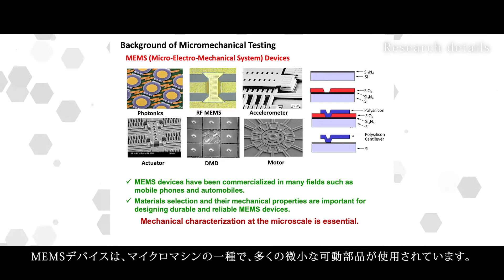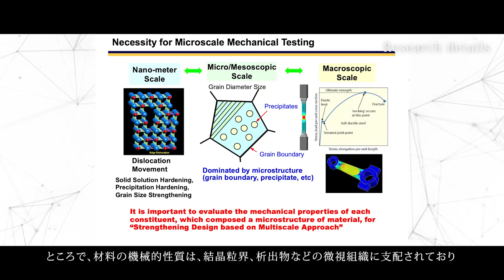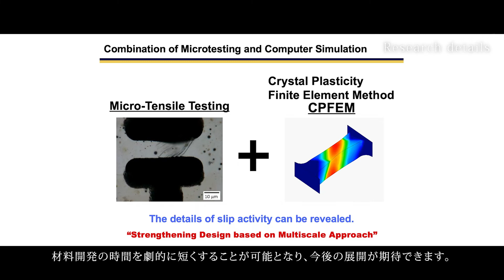Research Introduction -Kazuki TAKASHIMA-(Micro-Mechanical Characterization of Materials)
This is a video of research introduction by Prof.Takashima, Director of IROAST, at Kumamoto University, Japan.

熊本大学国際先端科学技術研究機構(IROAST)研究機構長、高島和希教授による研究紹介です。（材料のマイクロメカニカル特性評価）